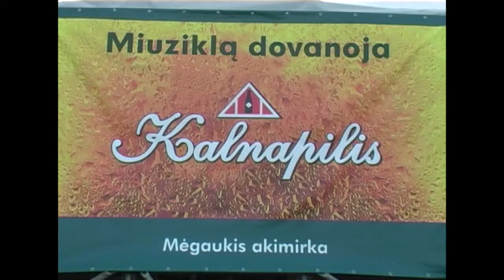Panevėžiui 500 metų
Jono Čergelio filmas 500 metų Panevėžiui